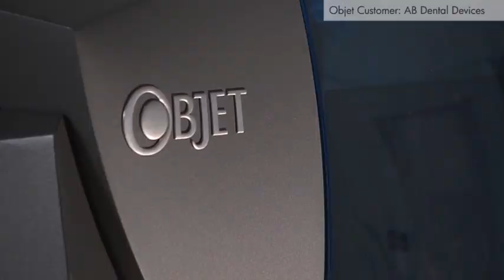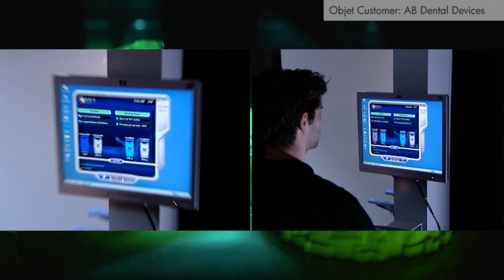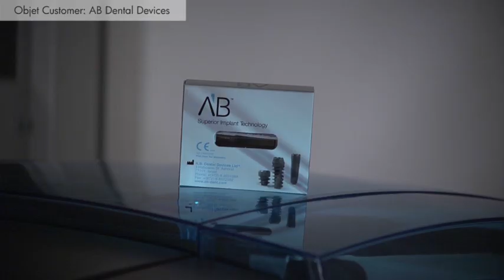3D Printed Surgical Guides | AB Dental & Objet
Read more about 3D printing applications in the field of dentistry

AB Dental, a global provider of dental surgical guides, describes how their in-house Objet 3D printer allows them to digitally produce surgical guides for the mouth. The use of 3D printers enables AB Dental to rapidly produce highly accurate, customized surgical guides in see-through bio-compatible material and without the need for slow manual work. As a result of the fast turnaround and excellent end-part quality, AB Dental has been able to greatly expand their customer base.